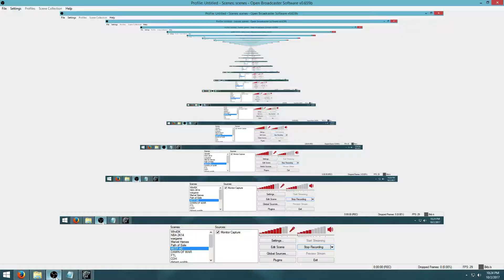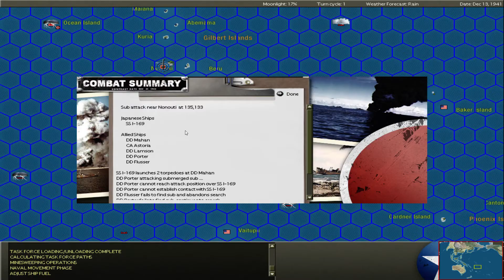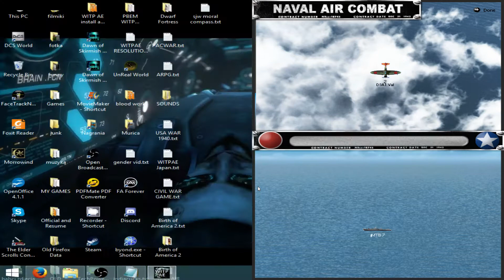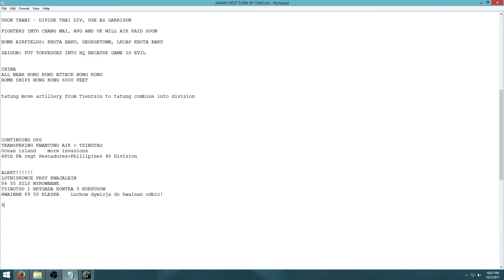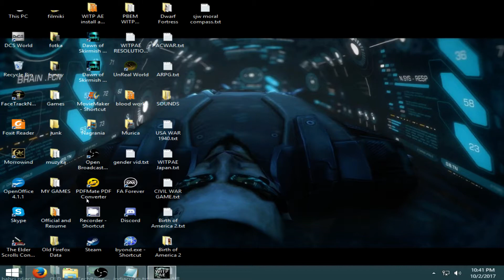Chinczycy przeszli do strategicznej ofensywy WITPAE po polsku Japonia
Uh. oh. robi sie. "interezujouco".